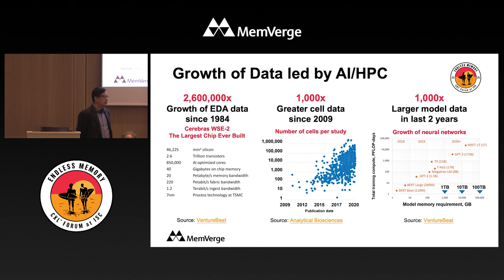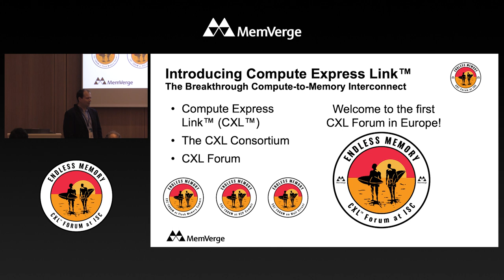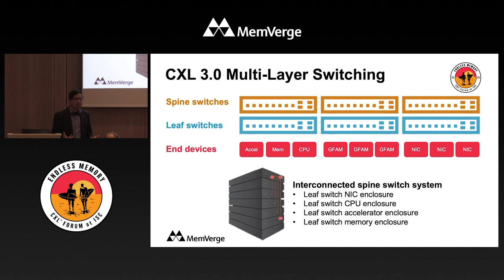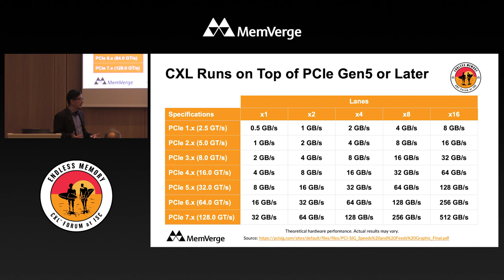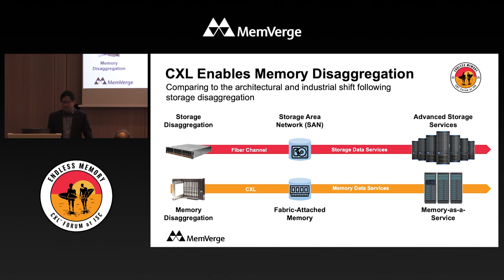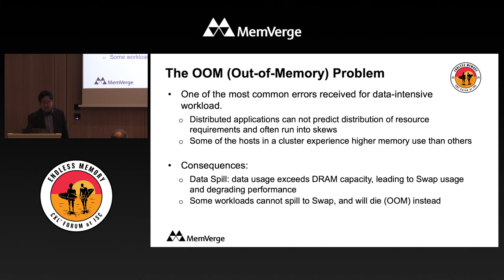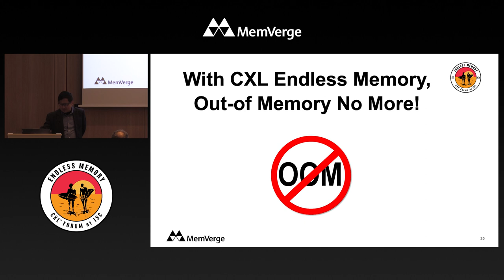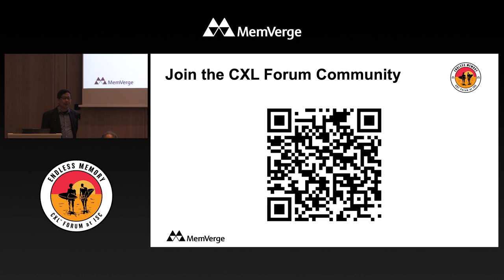MemVerge: The Road to Endless Memory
MemVerge CEO and co-founder Charles Fan provides an update on CXL specifications, an overview of the hardware, software, and systems emerging  in the ecosystem, and a road map for the availability of products and solutions.